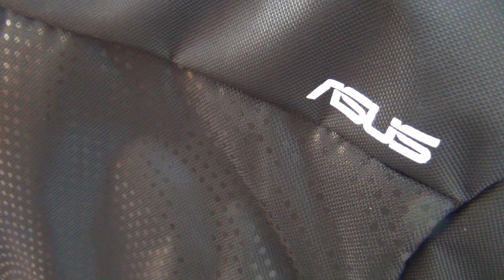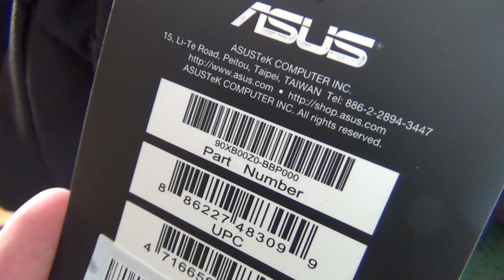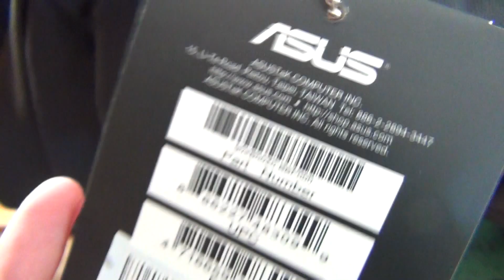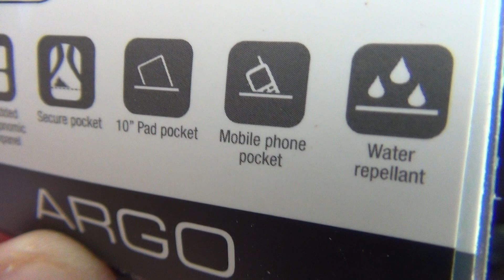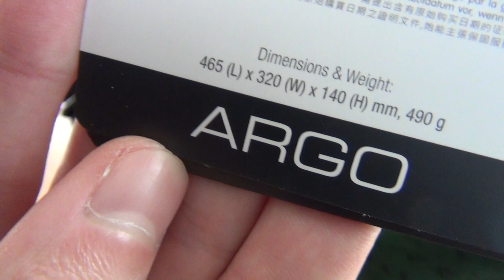ASUS Backpack notebook 15 6 inch Argo black Unboxing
ASUS Backpack notebook 15 6 inch Argo black

Specificatios:

Made for power computing on the go and perfect for 14"~15.6" notebooks
Large capacity interior, with a convenient mesh side pocket
Zipped “hidden” back compartment for extra gear and valuables
Durable protective materials that are light and comfortable to carry
Dimensions: H465* L320* W140 mm
Material: Polyester
Weight: 490g